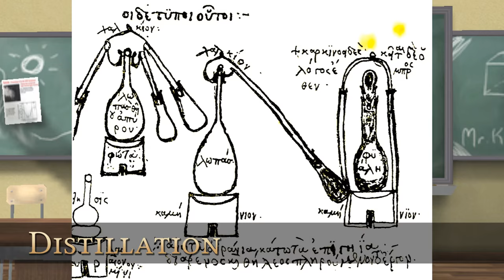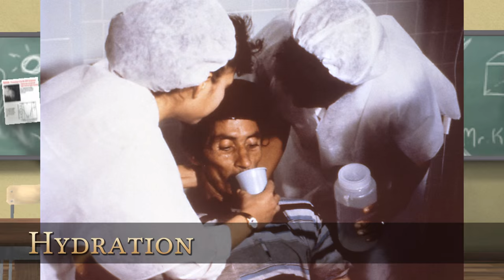Alcohol in the Medieval period - Booze History S01E09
Booze History with your host "The Professor" is a journey into the worm hole of Alcohol. In a monthly show we will show how deep we can go into the hole.

Wikipedia
History of alcoholic beverages
Medieval Period